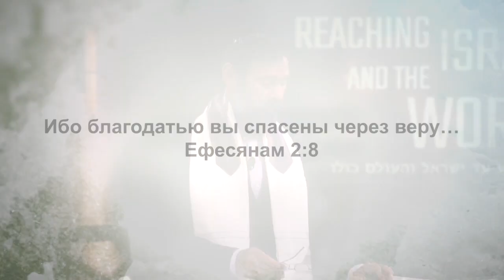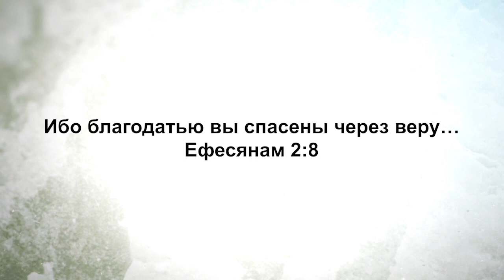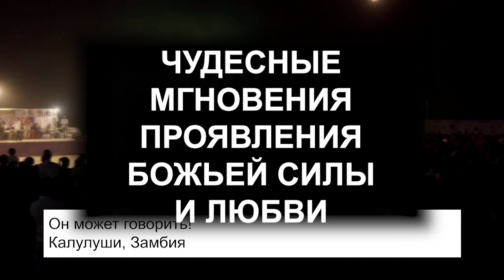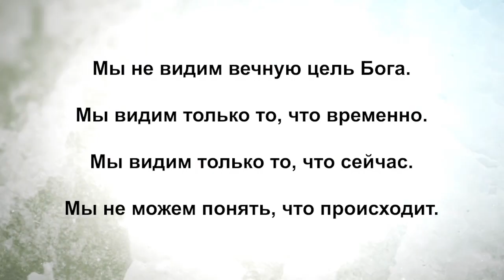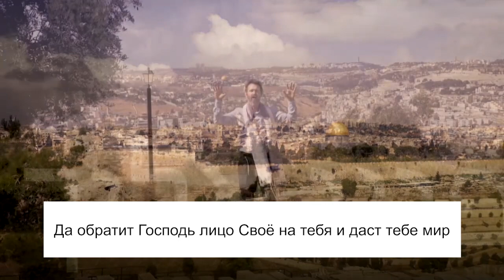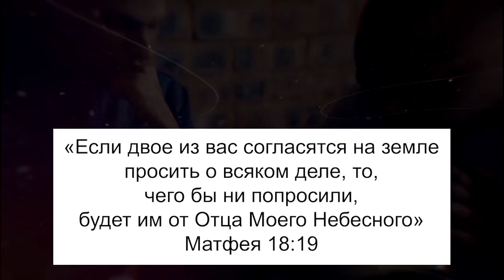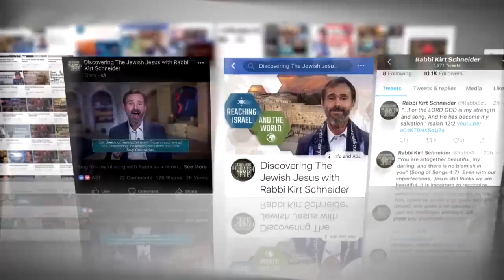БОЖИЙ ДАР ВЕРЫ. «Узнавая еврейского Иисуса» (103)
В этом выпуске Кёрт Шнайдер говорит о принципах эмуны и Божьем даре веры.

Эмуна – это вера на иврите. Вера – это основание наших отношений с Творцом. Слово Божье говорит, что по благодати мы были спасены через веру. Вера – это дар, данный нам Творцом. А праведность – это вера в Бога, основанная на доверии к Нему и полной зависимости от Него.